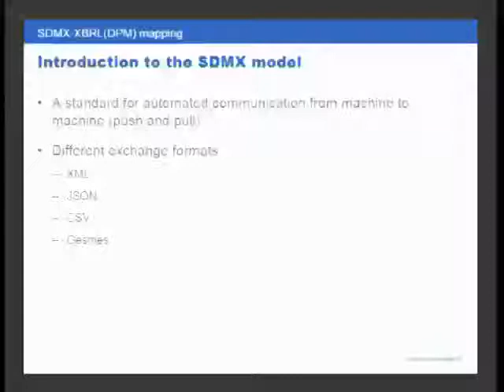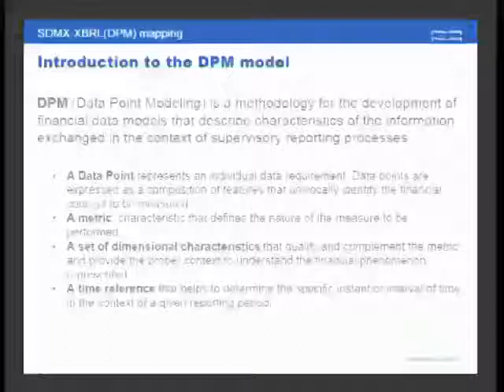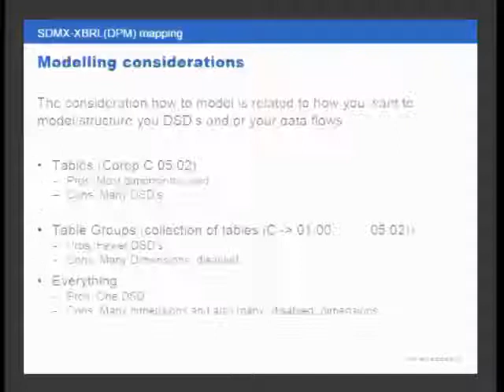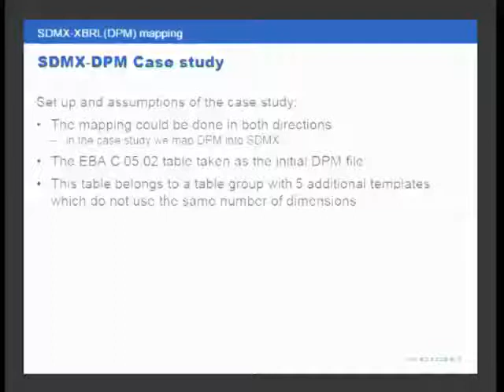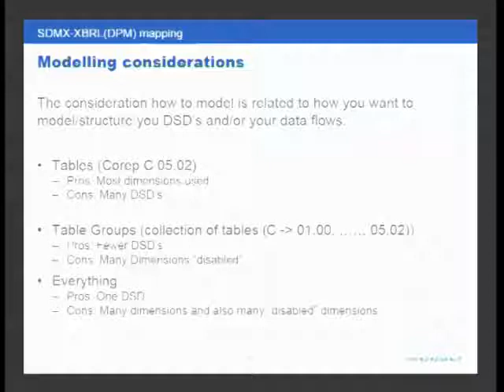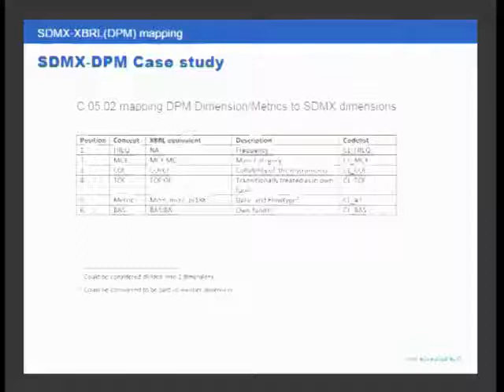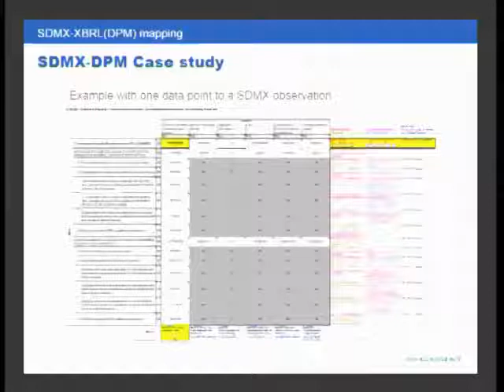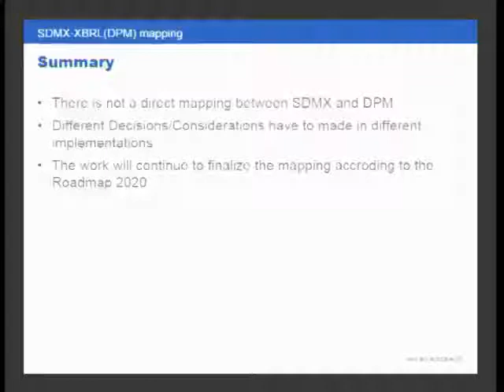Interoperability between data standards for global data ecosystems by Ole Sørensen